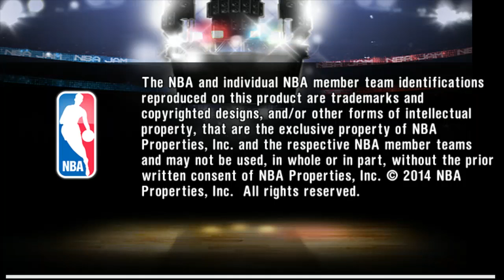Let's Play NBA JAM #2